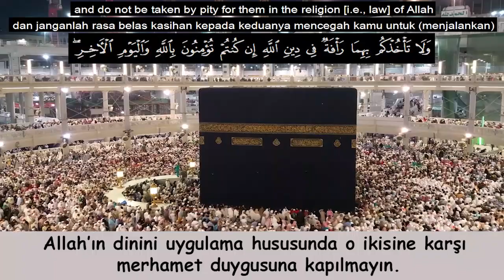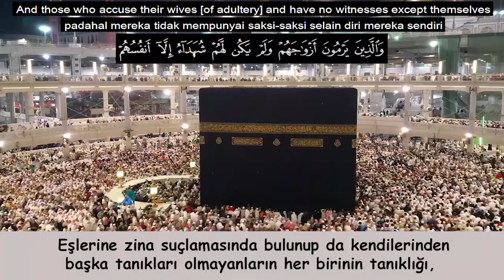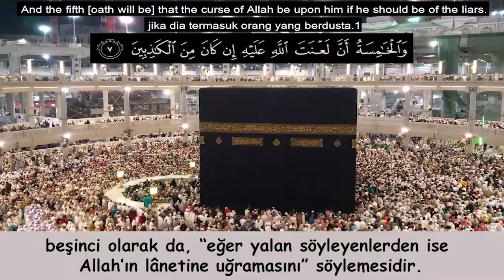Şeyh Yasser Salama (Nûr Suresi 1-10)